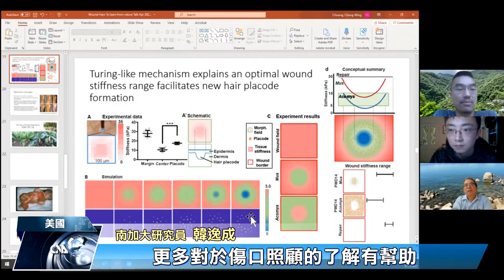全球視野3253集| 中央社全球視野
2021/05/19 全球視野3253集

[南加大研究 揭傷口皮膚再生秘密]

[台將小聯盟打拚 拚球技嶄頭角]

[印尼青創家 把塑膠垃圾變建材]

感謝您的收看，我們在華視頻道和中央社網站都有播出，我是吳怡玲，我們再會